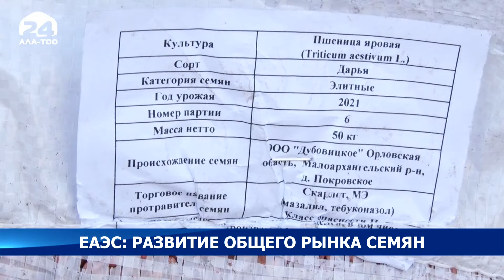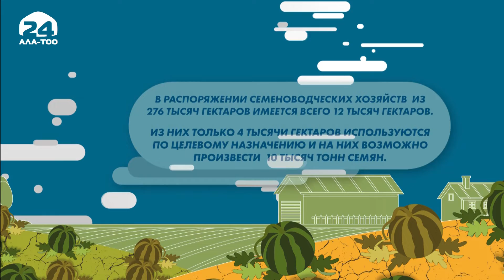Какие возможности открываются перед Кыргызстаном с созданием общего рынка семян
Страны ЕАЭС обсудили перспективы развития общего рынка семян сельскохоз культур. Департамент по экспертизе сельскохозяйственных культур Минсельхоза сообщает, что с момента создания Евразийского экономического союза в агропромышленном секторе государств-членов наблюдается устойчивый рост производства и насыщения общего рынка продовольственными товарами.